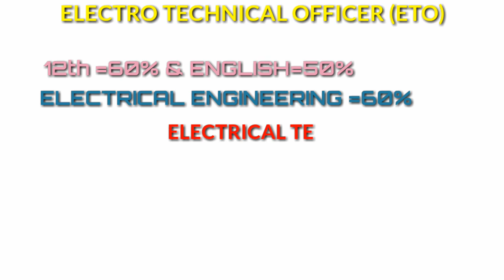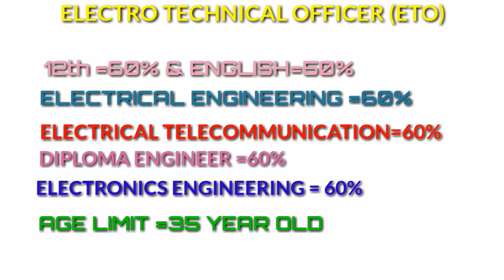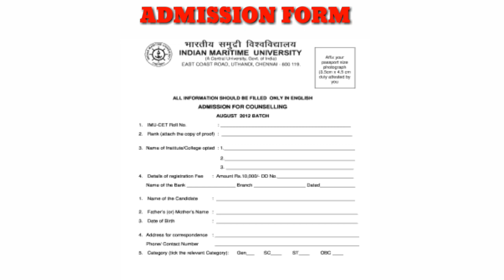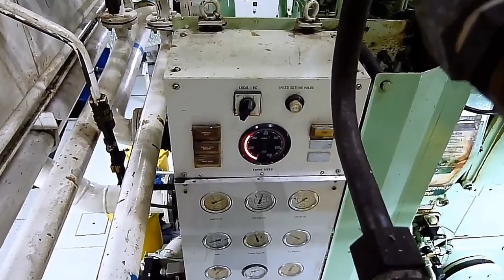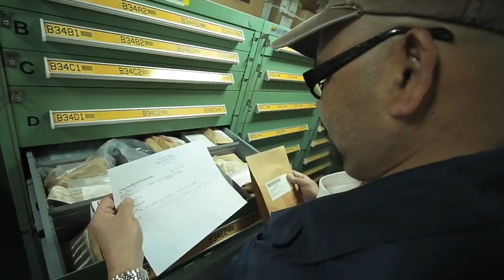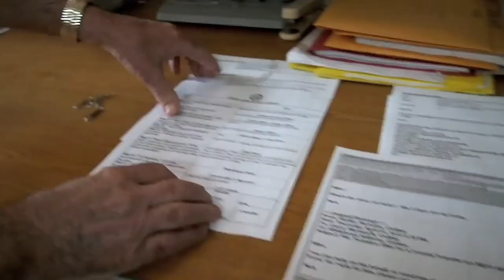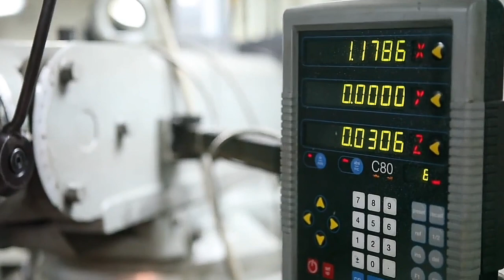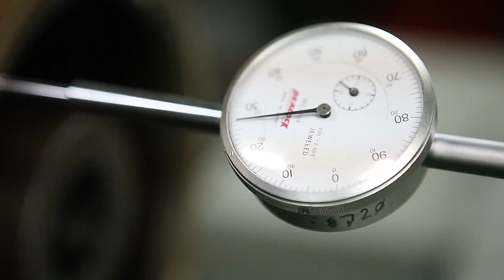ETO in merchant navy full update details||college||work|| scope|| salary|| Eligibility||(Hindi)